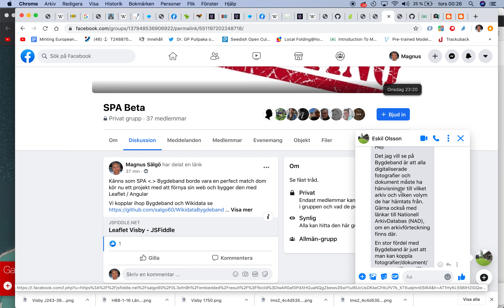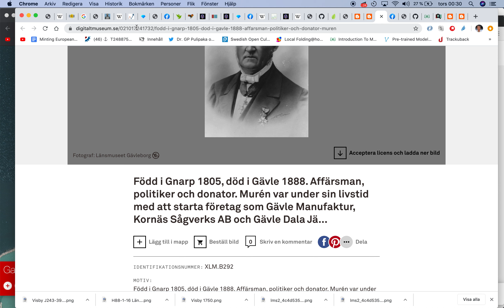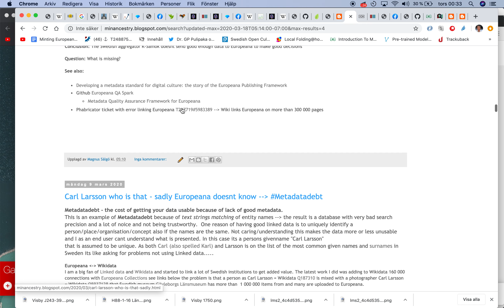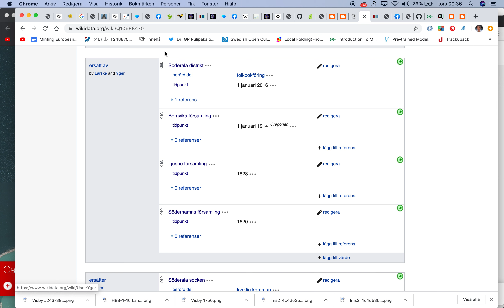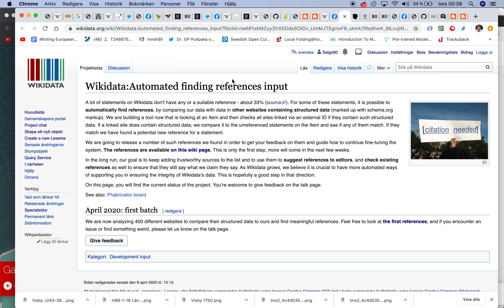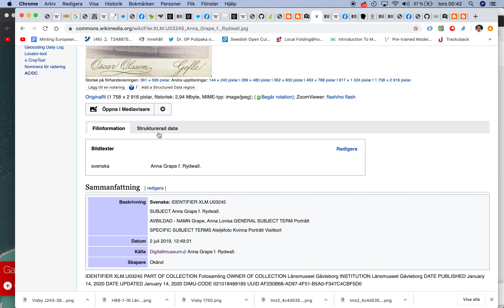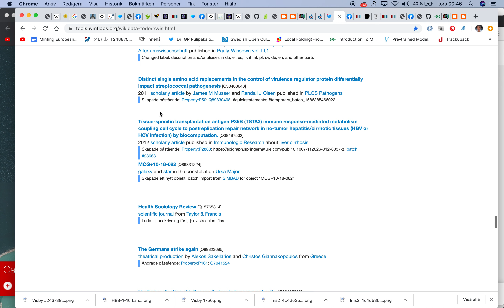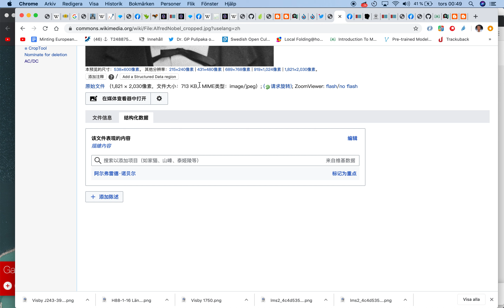Wikidata Bygdeband Släktfortskning lösa tankar